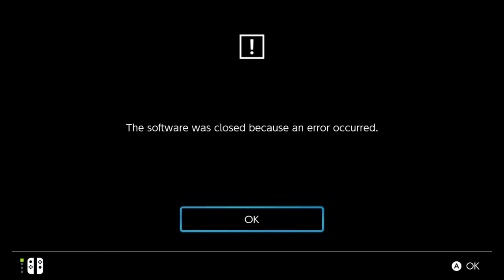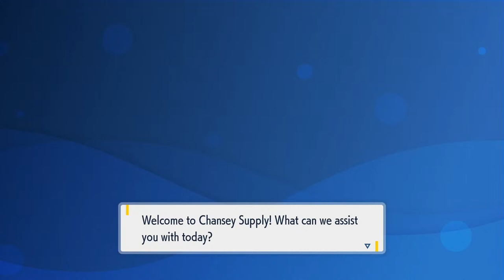Teambuilding and Gaming! | Pokemon Scarlet and Violet VGC 2024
Cro!!